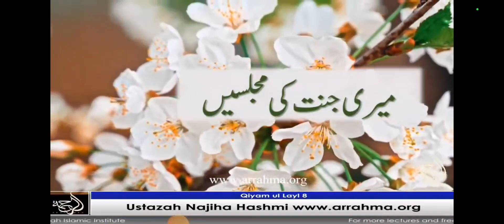Ustazah Najiha Hashmi | Meri Jannat Ki Majlisain | Episode 9 (Last)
Ramadan 2022 Special Series By Ustazah Najiha Hashmi Divided Into Episodes. Learn and Enjoy